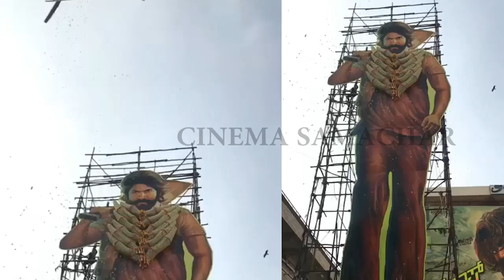Yash Hoarding Showered By Helicopter | ನರ್ತಕಿ ಥಿಯೇಟರ್ ನಲ್ಲಿ ಕೆ ಜಿ ಎಫ್ ಹವಾ ಹೇಗಿತ್ತು ನೋಡಿ